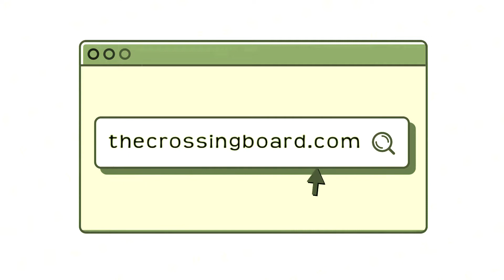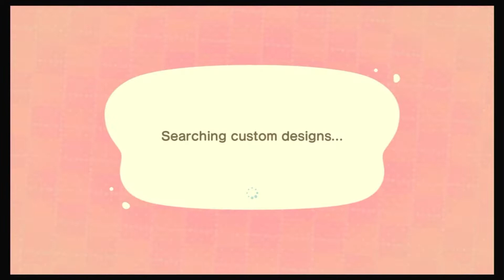16 ACNH PET PEEVES | Animal Crossing New Horizons!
Does ACNH ever make you really annoyed because of the weird, little things in the game that you can’t control? Yeah, same here.

Here’s 16 of our biggest pet peeves in Animal Crossing New Horizons.

The Crossing Board is a fan-based project bringing you the latest Animal Crossing news and entertainment. Expect to see anything from the farthest horizons of your imagination. Yes, yes! So fasten your seatbelts and get ready to learn, craft and enjoy island life together.